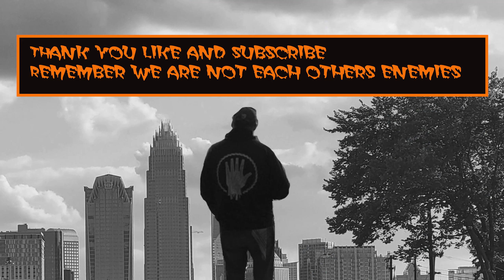The Mystery Of Mrytle Hawkins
Hello everyone I hope you are all doing well this is the first episode of the spooktobe. This episode is the story of Mrytle Hawkins. Sitback relax and enjoy,